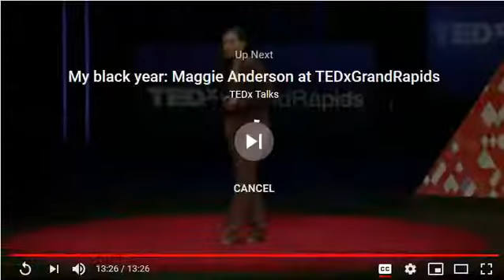Black Panther băng đảng da đen thập niên 60 ,với Quyền lực Đen giải thích theo tiến sĩ Alan Curtis.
Vào năm 2007, cuốn sách của ông, 'Chống lại bức tường: Bạo lực trong việc tạo ra và không thành lập Đảng Black Panther"
Bài viết đầy đủ xem trang tapchi889.